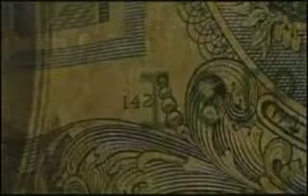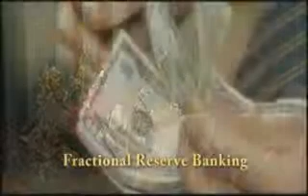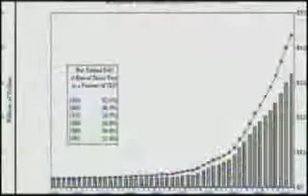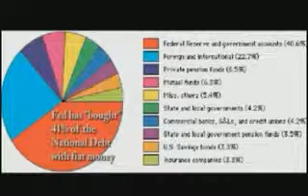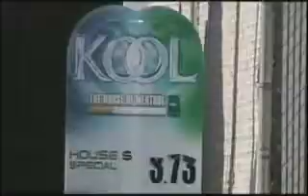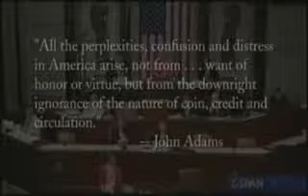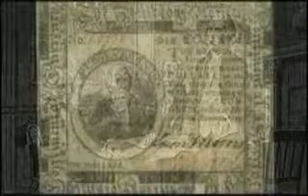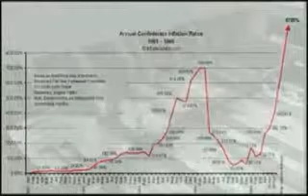Fiat Empire - The Federal Reserve is Unconstitutional Part 3 of 6